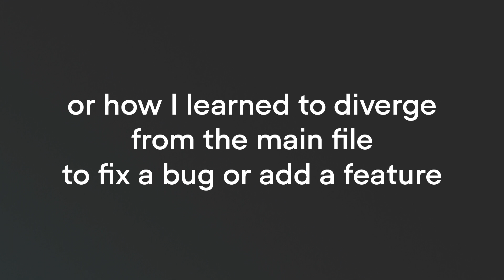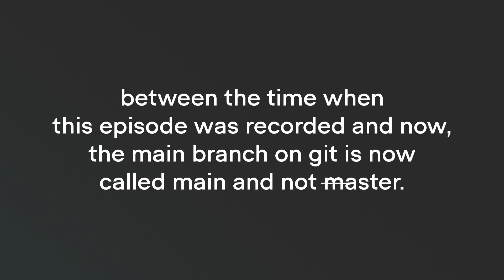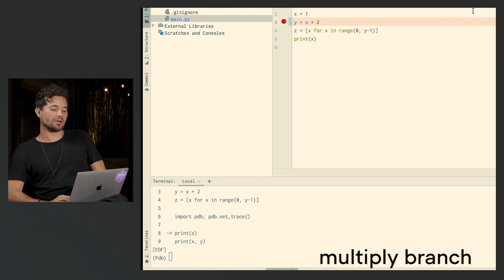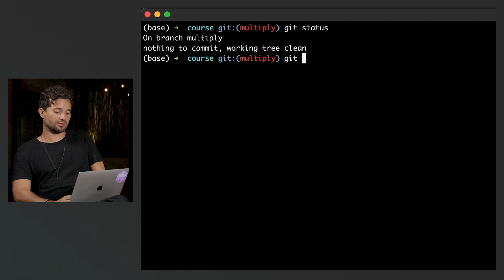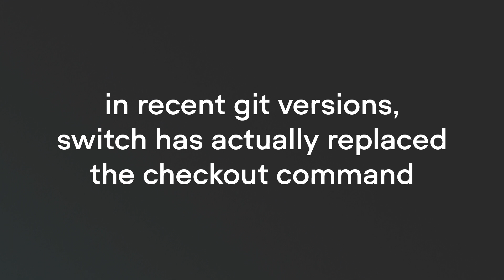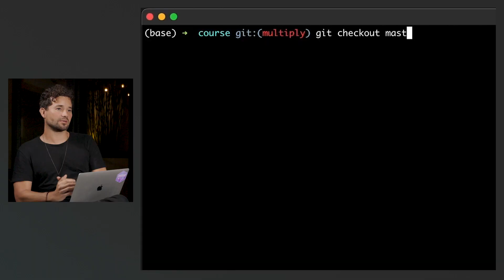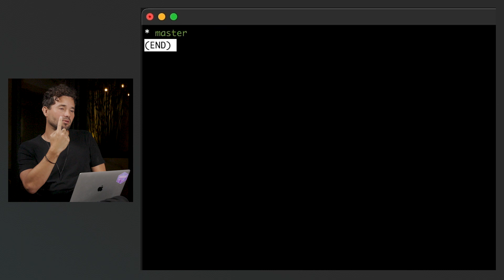Managing Code Projects with Git Branching | Ep 7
Learn about one of the most powerful features of Git: branching.

William and Sebastian discuss how branching can be used to manage alternate versions of your code, which is incredibly useful for developing and testing new features.

@7:38 it should be git branch -D [branch name]   -   not git branch - D [file name]

Learn with the community: Join our Slack (engineering-class channel) to ask questions and chat with Peers!